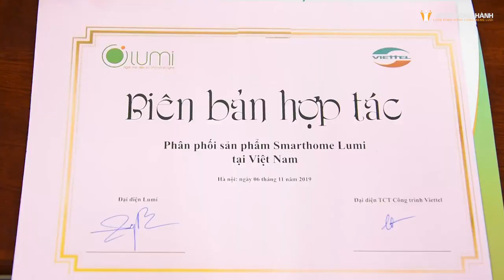Lumi Hợp Tác Chiến Lược Với Công ty CP Công Trình Viettel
Ngày 06/11/2019, Lumi Việt Nam đã thực hiện lễ ký kết hợp tác với Tổng Công ty CP Công trình Viettel (VCC), đưa sản phẩm thiết bị và giải pháp nhà thông minh Lumi tiếp cận nhiều khách hàng hơn trên cả nước qua các kênh phân phối của VCC. Với việc hợp tác với Tổng công ty Công trình Viettel lần này, Lumi hy vọng với sức phủ của các cửa hàng thuộc hệ thống Viettel, sản phẩm của Lumi sẽ tiếp cận được với nhiều khách hàng hơn nữa trong tương lai, mang cuộc sống thông minh và hiện đại tới nhiều gia đình hơn nữa.

Lumi Việt Nam đơn vị tiên phong nghiên cứu, phát triển, sản xuất và cung cấp các sản phẩm thiết bị điện thông minh, các gói giải pháp nhà thông minh, smarthome made in Việt Nam.
Công ty cổ phần Lumi Việt Nam
✔ Địa chỉ: 38 Đỗ Đức Dục, Mễ Trì, Nam Từ Liêm, Hà Nội
✔ Danh sách nhà phân phối toàn quốc